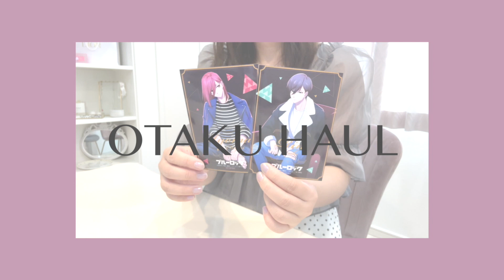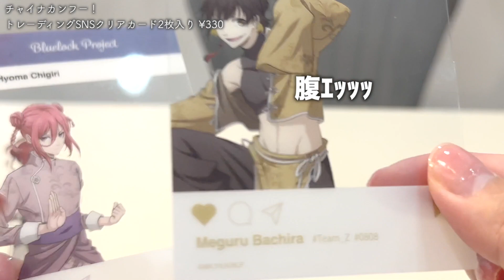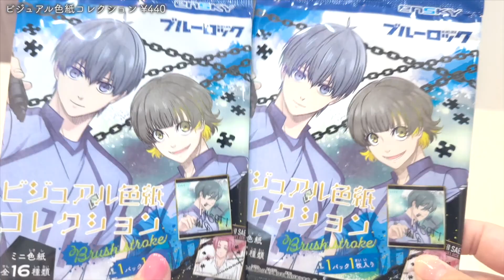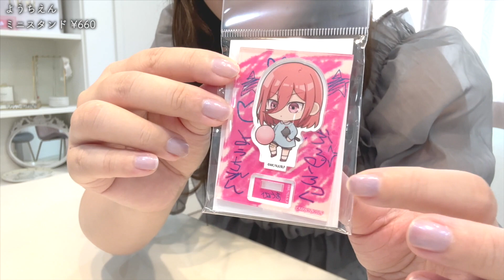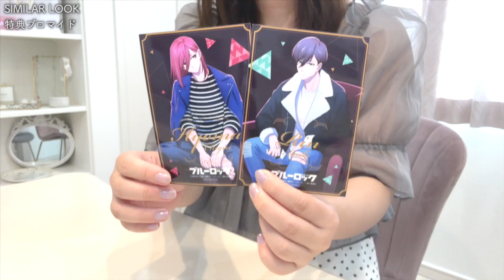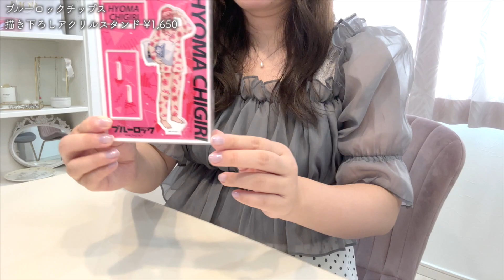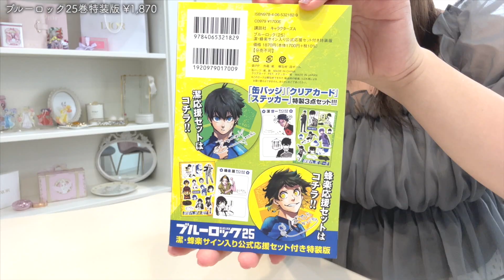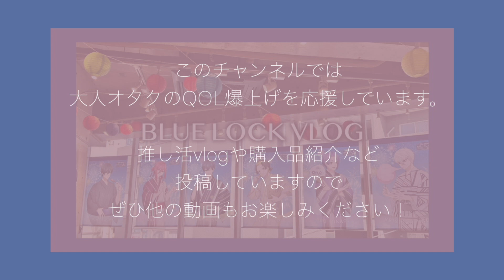OTAKU HAUL｜最近のブルーロックグッズもビジュ最高🥺購入品を紹介＆開封するよ⚽️｜animate・ソフマップ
全部かわいくて困りますねぇ！！！！！！！！！！

0:00 OP
0:55 チャイナカンフー！シリーズ
2:17 テレ朝ショップ購入品
3:34 めろんぽっぷ☆シリーズ
4:33 ようちえんシリーズ
4:51 SIMILAR LOOKシリーズ
5:26 モンスターパーティー（マンガ展コラボ）
5:43 おねむたんシリーズ
6:12 ぷかっしゅシリーズ
6:40 ちゃいな！シリーズ
7:04 アニメイト購入品
8:27 ブルーロック25巻特装版

‹recommend›

夏のブルーロックオタ活vlog🌻スイパラAnimax Cafe+さまぁ・たいむ！🏮餃子ダンダダンコラボ🥟｜浴衣ビジュが熱すぎる

オタ活にも！大人オタクの100均・300均の購入品紹介｜DAISO,Seria,CanDo,THREEPPY,3COINS｜アラサーの暮らし・グッズ収納

‹BGM・SE›
DOVA-SYNDROME様/甘茶の音楽工房様/しゃろう様/茶葉のぎか様
効果音ラボ様/ポケットサウンド様/OtoLogic様

‹守備範囲›
ときメモGS4・テニプリ・ブルーロック（2次元夢女子）